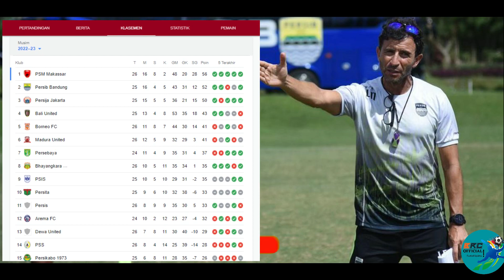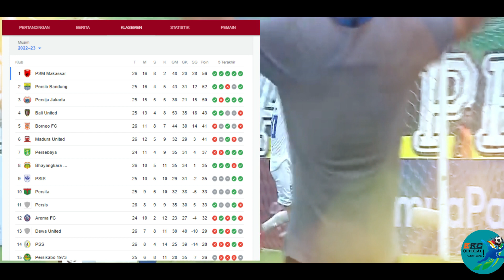Mengupas Peta Pekan Ke-27 BRI Liga 1 PSM Bisa Makin Melejit, Persib dan Persija Berpotensi Terjepit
Mendekati akhir kompetisi perburuan gelar juara BRI Liga 1 2022/2023 makin panas dan sengit. Khusus pekan ke-27 ini rivalitas tiga calon kampiun yakni PSM Makassar, Persib Bandung, dan Persija Jakarta juga bertambah seru.
Pertandingan terakhir pada pekan ke-26 BRI Liga 1 2022/2023 digelar pada Jumat (24/2/2023). Pertandingan tersebut menyajikan aksi yang mengangumkan dari para pemain sehingga memberikan tontonan yang seru.